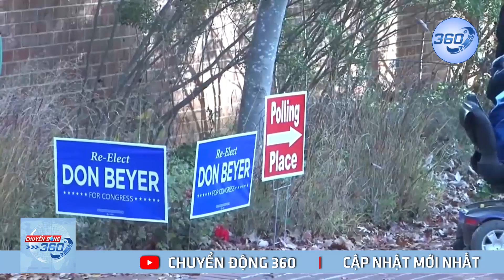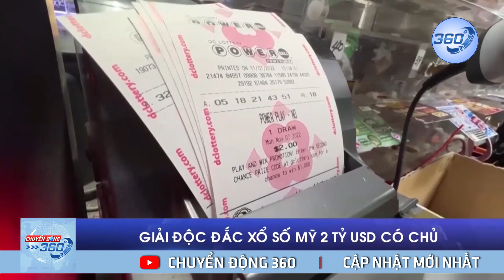"Mưu hèn kế bẩn" Ukraine muốn lôi Mỹ vào xung đột với Nga? | Chuyển động 360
"Mưu hèn kế bẩn" Ukraine muốn lôi Mỹ vào xung đột với Nga? Đại sứ Nga tại Mỹ Anatoly Antonov cho rằng Washington đang phớt lờ những cảnh báo của Moscow về kế hoạch của Ukraine nhằm kích hoạt "bom bẩn" để đổ lỗi cho Nga | Chuyển động 360